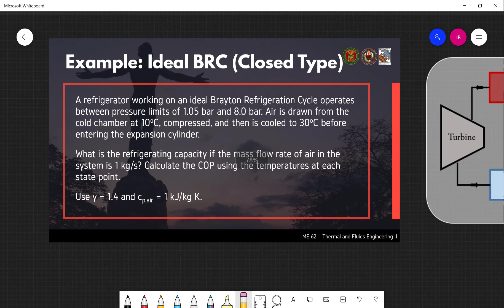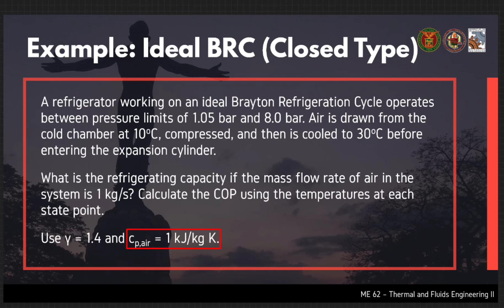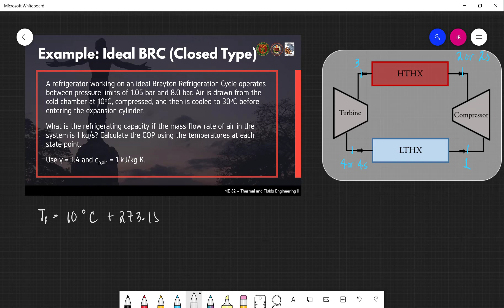Solved Problem: Brayton Refrigeration Cycle (Filipino) 🧐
Isang solved problem patungkol sa isang closed-type Brayton Refrigeration Cycle.

This video is the second part of lecture #4 (refrigeration series) in ME 62: Thermal and Fluids Engineering II, which is under the Department of Mechanical Engineering, University of the Philippines Diliman.